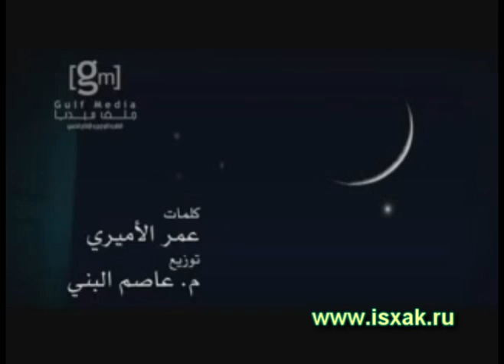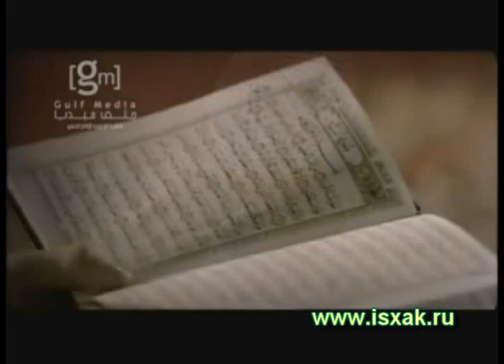Клип Рамадан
Ролики подготовленные коллективом МКЦ им. Исхака хазрата при Закабанной мечети для демонстрации на программах ифтара в Священный месяц Рамадан.